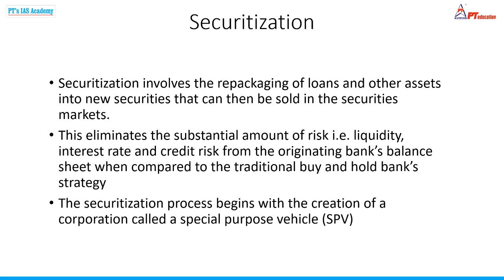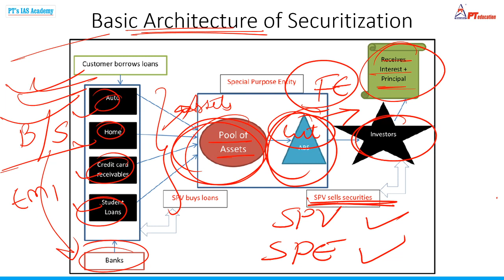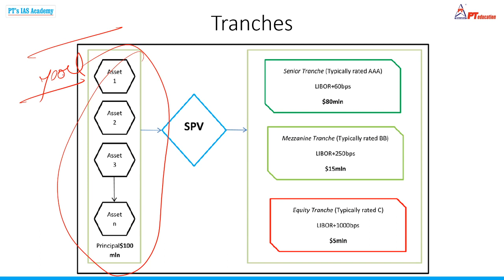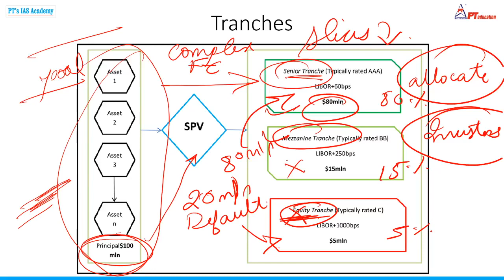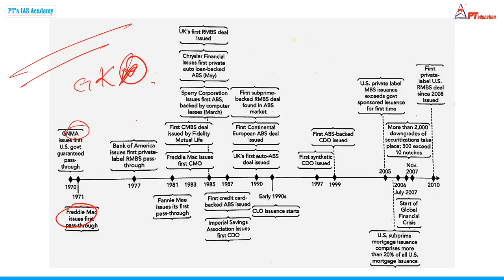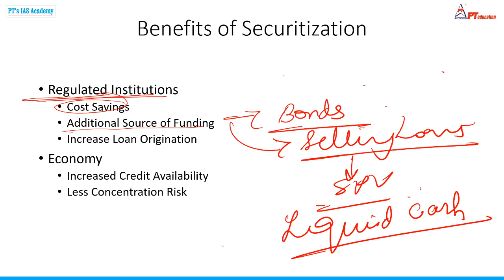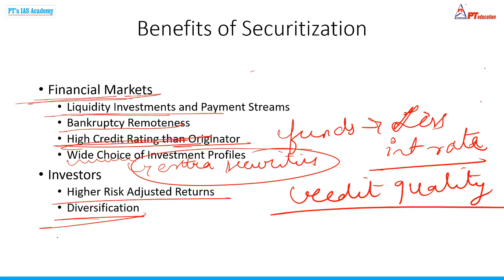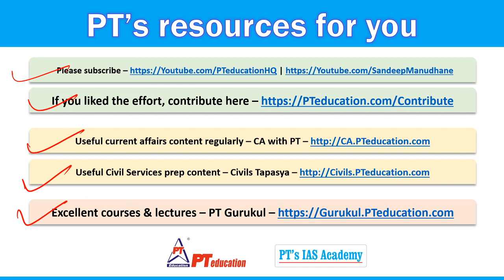CONCEPT OF SECURITIZATION - Current Affairs | UPSC-CSE, SSC, Govt. exams MBA